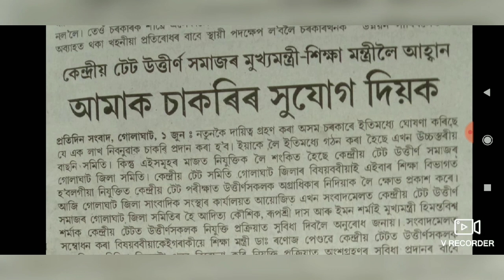CTET উত্তীৰ্ণ প্ৰাৰ্থী সকল আপোনালোকে নিজৰ নিজৰ জিলাতে প্ৰেছ ক্লাবৰ যোগেদি Press Meet কৰক।